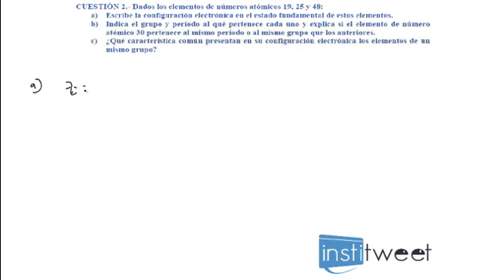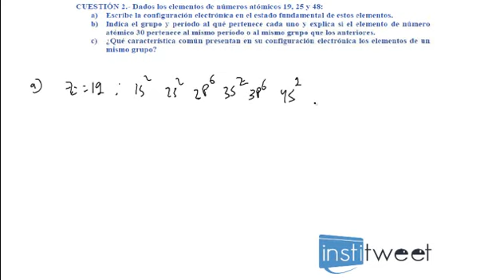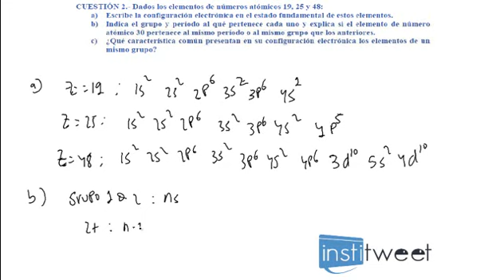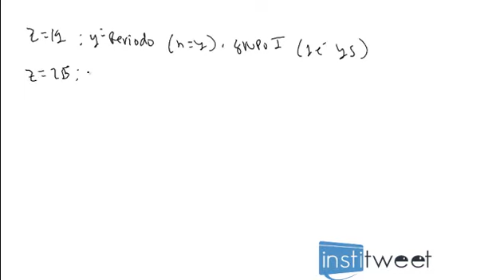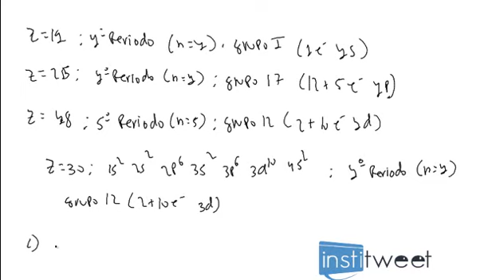ejercicio resuelto grupos y periodos segun la tabla periodica